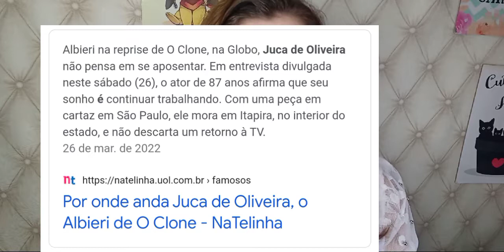Remake de Pantanal! o que eu estou achando disso? e você está gostando?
Você assistiu a primeira versão de Pantanal? se sim, pela manchete ou pelo SBT? ou pelo os dois? me diz nos comentários o que está achando dessa versão da Globo. está assistindo? está gostando?

novela Pantanal teve um salto de 20 anos história e parte do elenco foi substituída para caracterizar essa passagem de tempo. Atores como Renato Góes, Bruna Linzmeyer e Letícia Salles dão lugar a Marcos Palmeira, Karina Telles e Dira Paes nos papéis de José Leôncio, Madeleine e Filó, respectivamente.